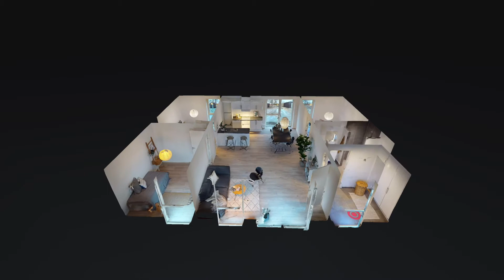Boligvideo: 4-værelses i Vinding ved Vejle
Vi udlejer en række lækre rækkehuse på Agerglimt i Vinding ved Vejle. Læs mere her